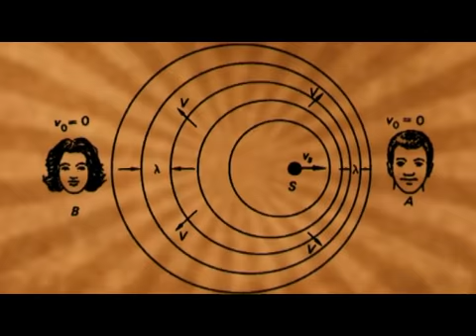Thomas Steitz en la UNC - III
Thomas Steitz  nació en Milwaukee, Wisconsin, en 1940 y estudió química en el Lawrence College. Luego de realizar el doctorado en Biología Molecular y Bioquímica en la Universidad de Harvard comenzó a trabajar en el Laboratorio de Biología Molecular de Cambridge, donde aún se desempeña como investigador. También, es profesor de la Universidad de Yale y del Instituto Médico Howard Hughes, de Estados Unidos.

Steitz es reconocido a nivel mundial por sus contribuciones al estudio de la estructura y función del ribosoma, por lo que recibió el Premio Nobel de Química en 2009. Este trabajo, que realizó en conjunto con otros dos científicos, permitió profundizar el conocimiento de la estructura molecular del Ribosoma y detectar los lugares específicos en que interactúa con los antibióticos utilizados para curar enfermedades infecciosas de tipo bacteriano. Este descubrimiento es fundamental para diseñar nuevas drogas que superen la resistencia bacteriana a los medicamentos, uno de los problemas sanitarios más importantes que enfrenta el mundo hoy.
Para Thomas Steitz es fundamental que la investigación científica  desemboque en aplicaciones que mejoren la vida de las personas y ha denunciado el negocio de algunas farmacéuticas que sólo invierten en medicamentos que puedan ser tomados toda la vida y han cerrado sus investigaciones sobre antibióticos que curan definitivamente.
Además del Nobel, Steiz ha recibido el premio de la Sociedad Química Americana, el Lewis Rosenstiel por sus estudios en ciencia medica básica; el Newcomb Cleveland concedido por la Asociación Americana para el Avance de la Ciencia en 2001 y el Gairdner International en 2007, entre otros. Además, es miembro de la Academia Estadounidense de las Artes y las Ciencias y de la Asociación Americana para el Avance de la Ciencia.